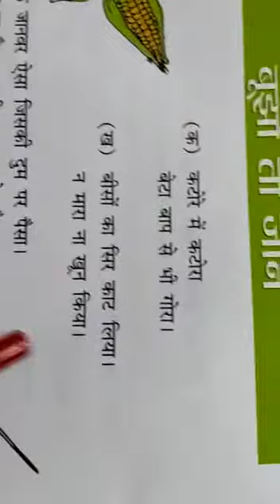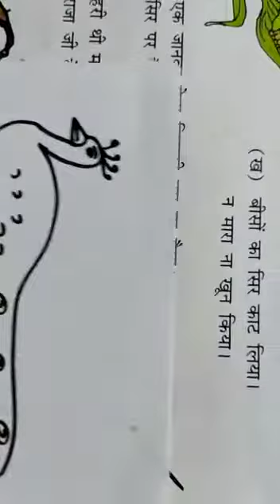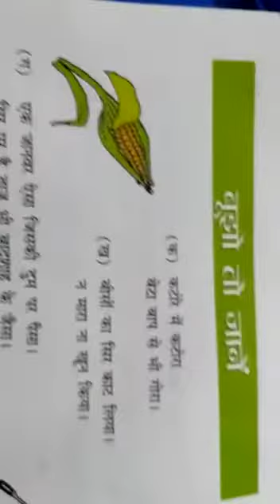पहेलियाँ ॥ बूझो तो जानें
This videos shares the topic 'पहेलियाँ ॥ बूझो तो जानें'  especially for kids. It will help students to understand this concept.
Teacher : PRT Shafi
Class : 2
Subject : Hindi
School : Govt. Girls Primary School Rapria, Balu
Block : Kalayat (Kaithal)